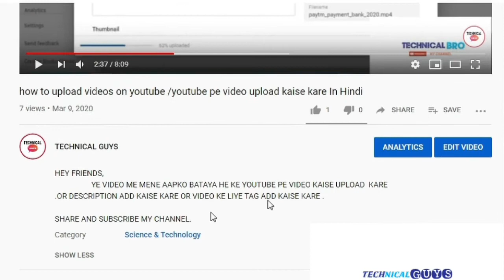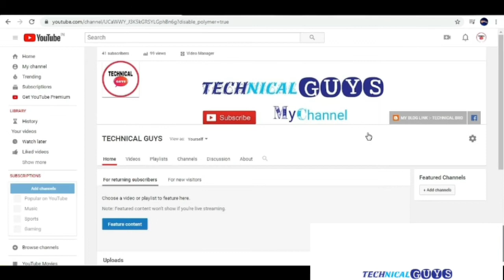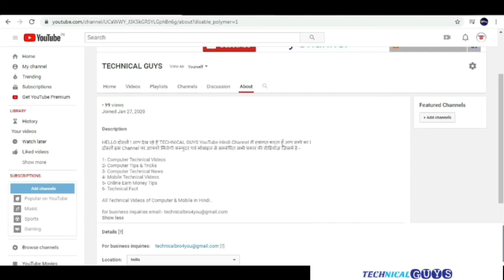YOUTUBE CHANNEL KA DESCRIPTION KAISE ADD KARE ? 2020.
HI GUYS ,
                   YOUTUBE CHANNEL KA DESCRIPTION KAISE ADD KARTE HE YE VIDEO ME MENE SIKHAYA HE ,OR MENE BAHUT HI AASAN TARIKE SE SIKHAYA HE .